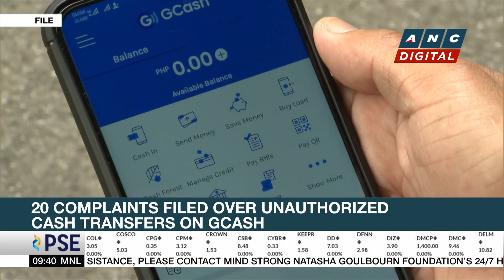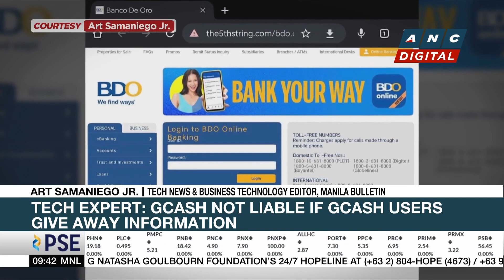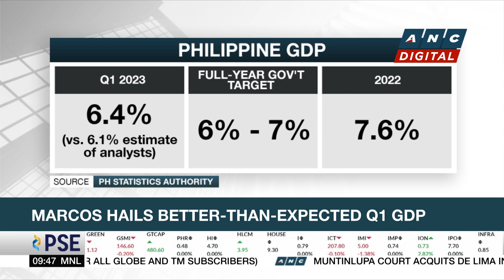Tech expert: GCash not liable if GCash users give away information | ANC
Market Edge: The Cybercrime Investigation and Coordinating Center is now investigating this week’s GCash incident where some users were targeted in unauthorized transactions.